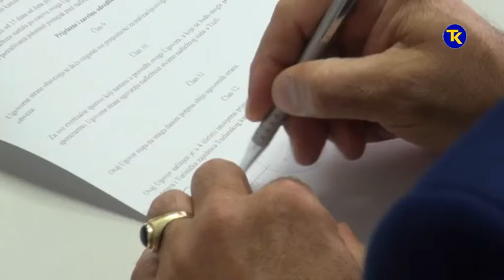POTPISIVANJE UGOVORA TURIZAM 13 6 2018